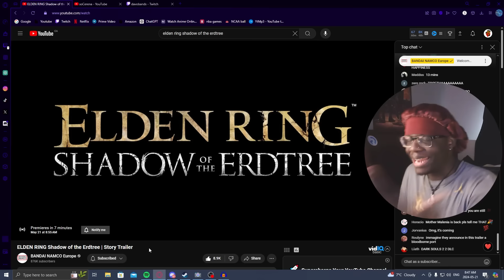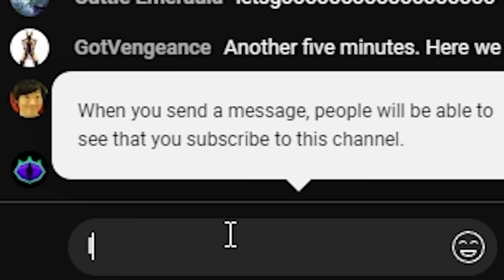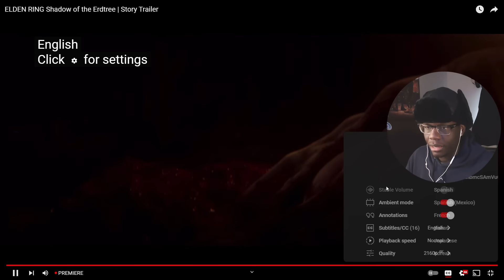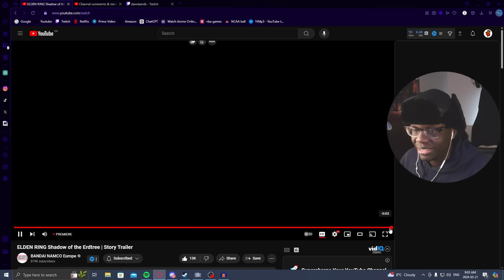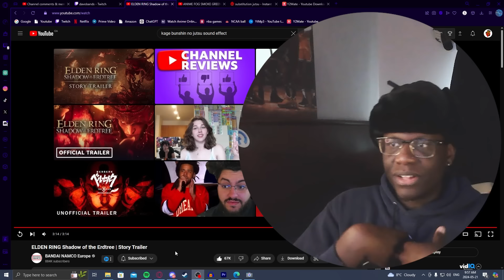Soulsborne NOOB reacts to NEW SHADOW of the ERDTREE STORY TRAILER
I woke up and Bandai Namco decided to surprise us with a new elden ring shadow of the erdtree story trailer? ELDEN RING FANS ARE EATING TODAY!!! Hope yall enjoy this lil video!

00:00 Intro
01:44 Reaction
05:20 Thoughts